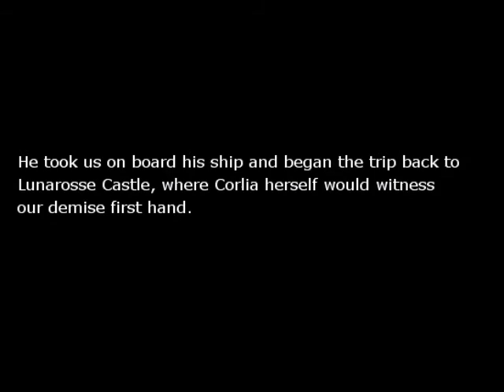Lunarosse Playthrough Part 30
Here, we fight off mean people attacking our base.